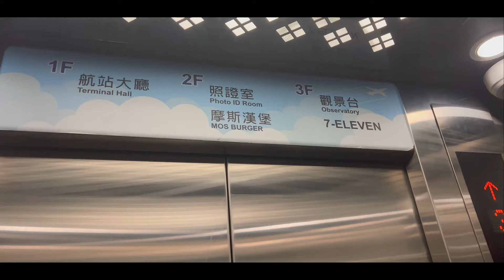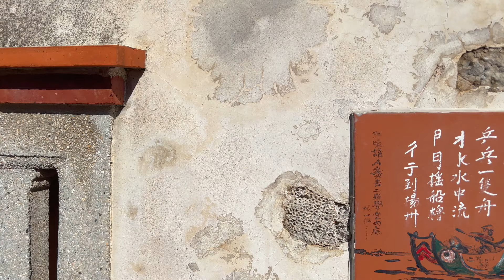【澎湖VLOG EP.1】參訪全澎湖第一家豆花店！超美海景一次盡收眼底超過癮！｜澎湖三天兩夜行程